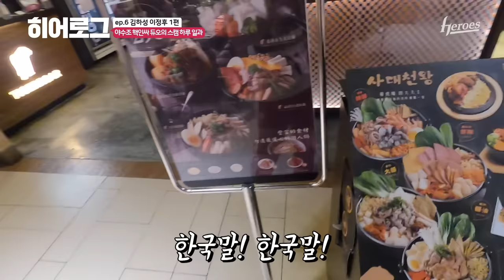야수조 핵인싸 듀오의 스캠 하루 일과 | 히어로그 ep.6 김하성, 이정후 1편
촬영 분량이... 꽤 많습니다... 기대해주세요😂